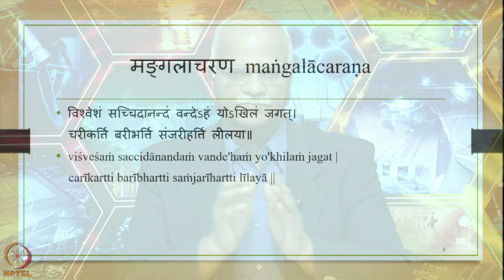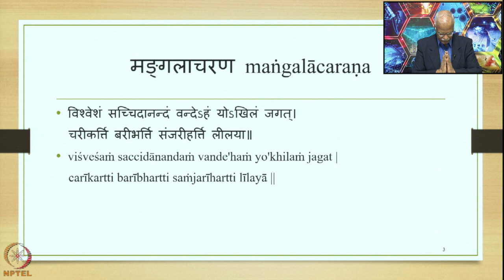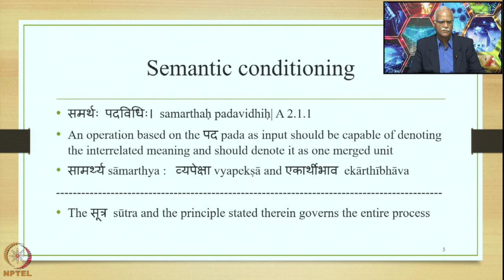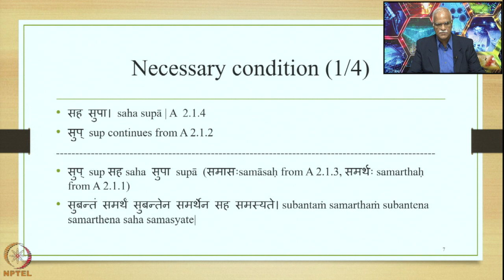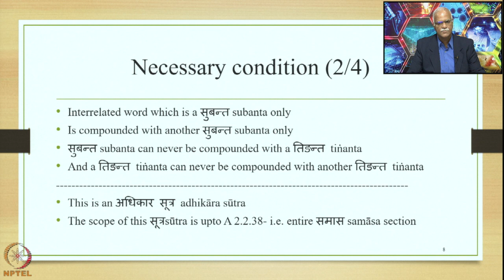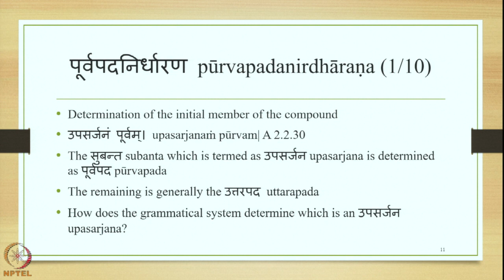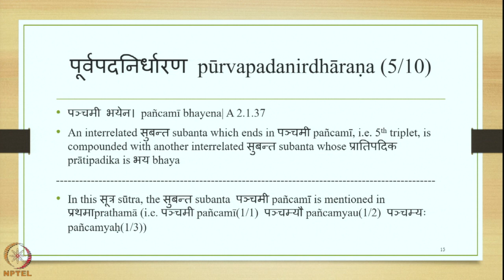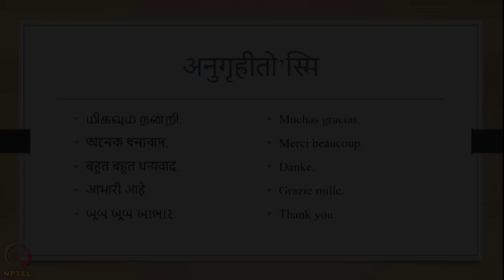Week 3 : Lecture 15 : Rules of compounding in Pāṇinian grammar-1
Lecture 15 : Rules of compounding in Pāṇinian grammar-1